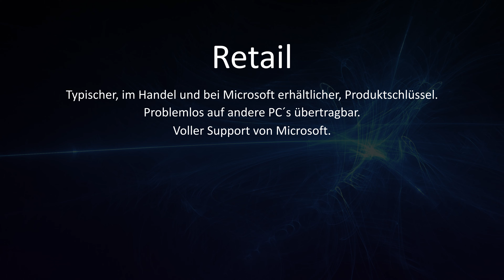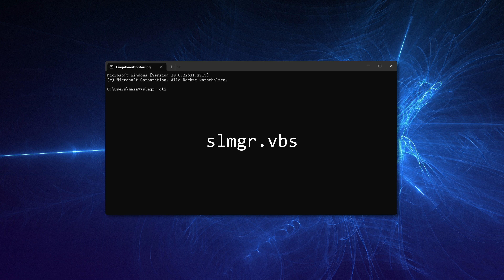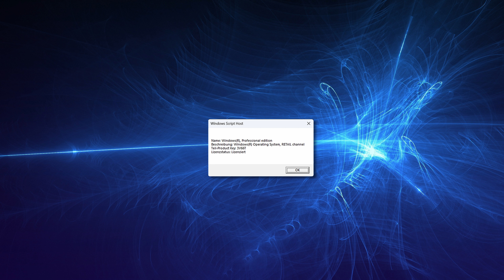Windows OEM- oder Retail-Lizenz? So findest du es ganz einfach heraus!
Man kann Windows mit einem OEM- und mit einem Retail-Produktschlüssel aktivieren. Manchmal möchte man wissen welche Art von Produktschlüssel man verwendet hat. Wie man das herausfindet und mehr siehst du in diesem Video!